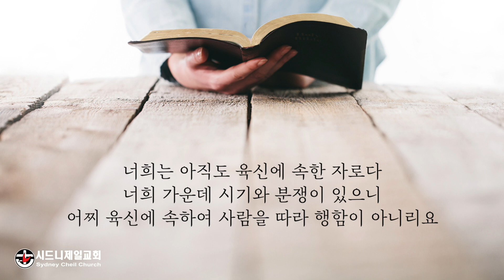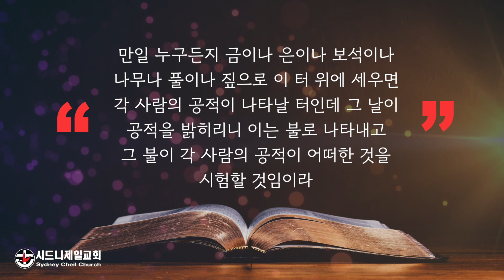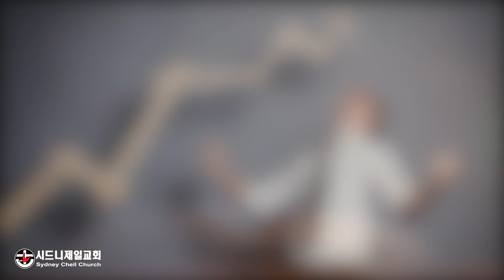2022년 5월 7일 (토) 고린도전서 3장 3절 [5분 메시지] : 교회에서 왜 싸울까?